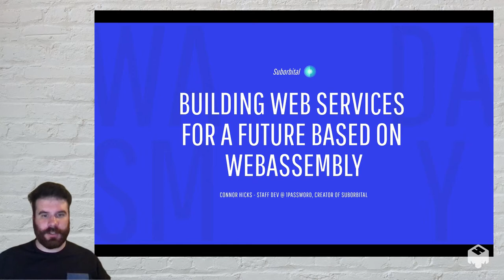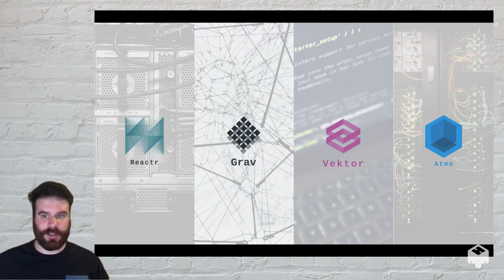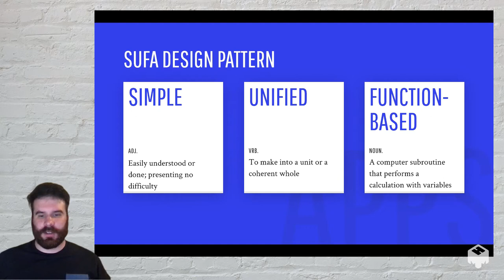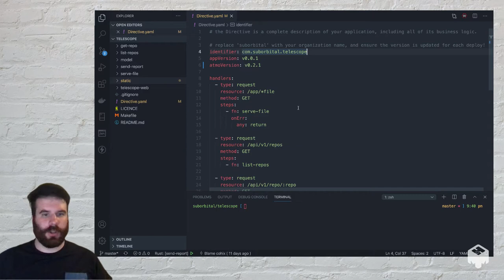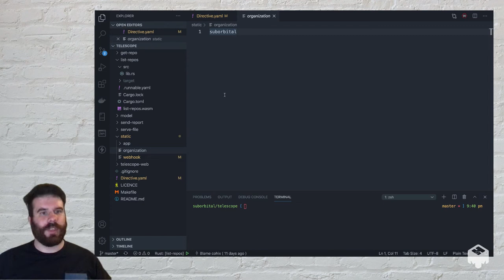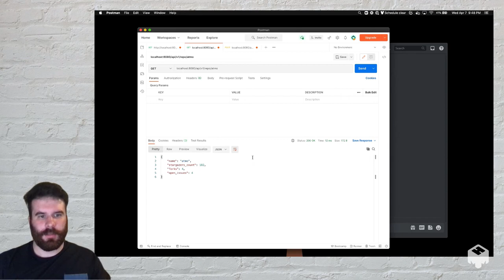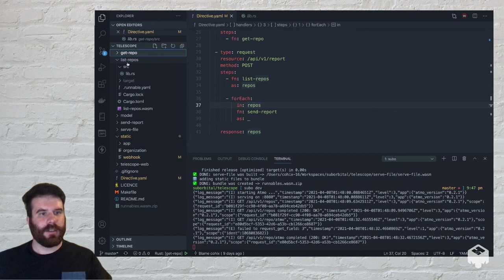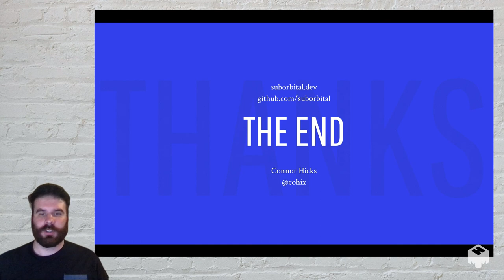Lightning Talk: Building web services for a future based on WebAssembly - Connor Hicks, 1Password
In this talk, Connor will dive into Atmo, an open source framework designed for building cloud native applications using WebAssembly modules. Atmo is enabling developers to build their applications with the popular patterns of serverless computing, while harnessing the power and security of WebAssembly. Connor will show how WebAssembly makes it easier to deploy an application to the cloud by demonstrating Atmo's unique development patterns, easy to use APIs, and straightforward deployments. Connor will also be providing extensive example code and a deep dive into what makes WebAssembly the next iteration of cloud software development.